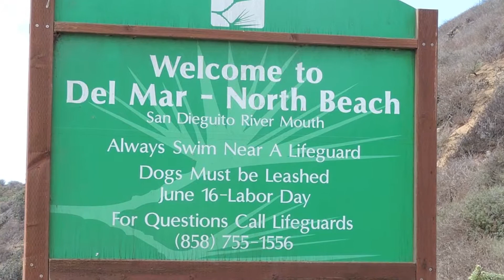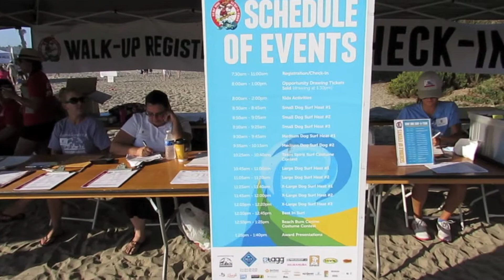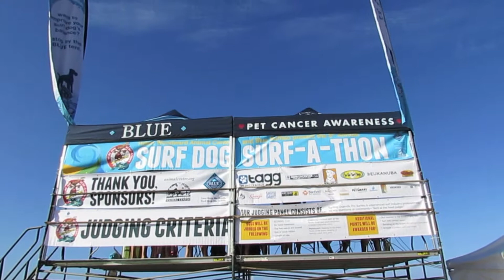PAUL HODGE: SURF DOG SURF-A-THON, SEPT 8, 2013, Ch 1, SoloAroundWorld, Amazing World in Minutes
Chapters 1 of 5 Chapters of Paul Hodge's video booklet "SURF DOG SURF-A-THON, SEPTEMBER 8, 2013" chronicles Paul Hodge's coverage of the beginning of the Sunday, September 8, 2013 SURF DOG SURF-A-THON. Paul's booklet is the first ever video booklet published on YouTube with 5 Chapters that capture the unique magical highlights of the September 8, 2013 "SURF DOG SURF-A-THON" held at Del Mar North "Dog" Beach, Southern California. This famous event is a key fundraiser for the nationally and internationally recognized Helen Woodward Animal Center located in San Diego County. The SURF DOG SURF-A-THON is the largest event of its kind in the United States and, most probably, the World.

All the proceeds from this fundraising go to supporting the Helen Woodward Animal Center's most compelling and worthy mission which is: "the passionate belief that animals help people and people help animals through trust, unconditional love, and respect, creates a legacy of caring. Sharing this philosophy with others, the Center inspires, teaches, locally and globally, the importance of the animal-human bond". For more information about the Center and to make a donation, please explore the Center's

Paul's amazing 5 Chapter booklet captures the unique spirit of the September 8, 2013 SURF DOG SURF-A-THON. As the viewer can see, it was a wonderful day where dogs of all shapes and sizes returned to the Southern California Beach of Del Mar for a day full of four-legged surfing competition. The SURF DOG SURF-A-THON packed the Del Mar dog beach with pet owners and their furry friends. In addition to the thousands of spectators and the 80 dogs competing, there were about 60 vendors in attendance with booths. For more details on the event, check out

Paul Hodge has accomplished amazing coverage of the world's ecological treasures, man made wonders and historic events including scuba diving on Australia's Great Barrier Reef, Oprah Winfrey's 2013 Harvard Honorary Degree Ceremony, the 2013 Rio Carnival Celebrations, the historic Egyptian elections after the "Arab Spring" revolution, Japan's tsunami recovery efforts at the Fukushima nuclear facility, China's historic change of leadership, South Africa's apartheid reconciliation efforts, the Israeli/Palestinian West Bank conflict, violent riots/protests in Greece, Spain, Chile, Argentina and Queen Elizabeth's Diamond Jubilee Celebrations.

Paul Hodge is one of the few people in this world to have explored and adventured solo around our planet three times in five years and is embarking on a fourth solo around the world adventure in November, 2013 and a fifth in March, 2014!

To share in Paul's "first-of-their-kind" fantastic world experiences, see Paul's YouTube Channel . For summary trailers of Paul's solo "around the world" adventures, check out: November, 2012 Trailer November, 2011 Trailer and July 2008 Trailer

This video booklet is intended to inspire and instruct you on how to successfully achieve your life changing "bucket list" dreams just as Paul has proven can be done!